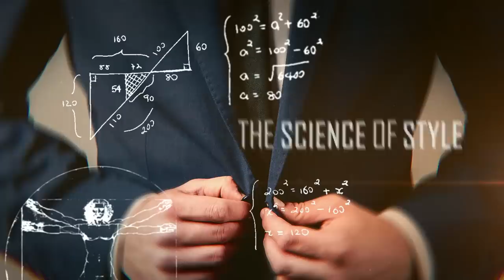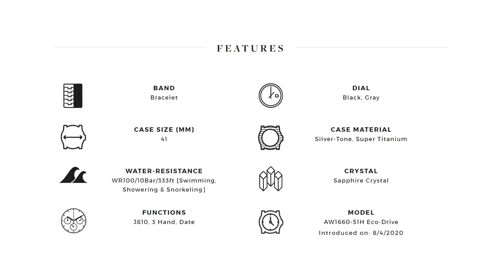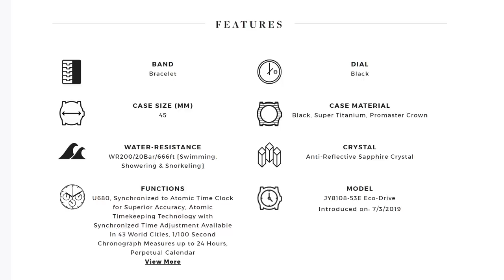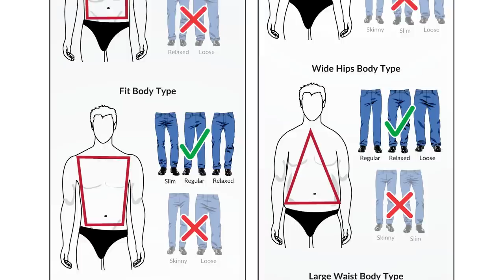13 Things Women Absolutely Love On Men (They Notice These In Seconds)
👈 Click HERE to discover the Promaster Skyhawk, the Super Titanium Armor, and the Super Titanium Collection From Citizen Watches during the 50th Anniversary of Titanium Technology. Thanks to Citizen Watches for being the sponsor of today's video.

Timestamps:
0:00 - 13 Things Women Absolutely Love On Men
0:46 - 9 Items with 2 mentions
1:05 - 5 Items with 3 mentions
1:33 - 3 Items with 4 mentions
2:44 - Citizen Watches
5:16 - Button Down Shirt with Sleeves Rolled
5:50 - Fitted T-Shirt
6:16 - The Perfect Scent
7:10 - A Tailored Suit
7:44 - Boxer Briefs
7:55 - Perfect Fitting Jeans
8:50 - Boots
9:18 - Watches
10:05 -

 - Click here to check out my 100% FREE Masterclass: 10 Skills You Need To Command Respect, Attract Opportunity and Increase Your Income!

📫 Shipping Address

Antonio Centeno
USA

PRODUCTS

RECOMMENDED PRODUCTS